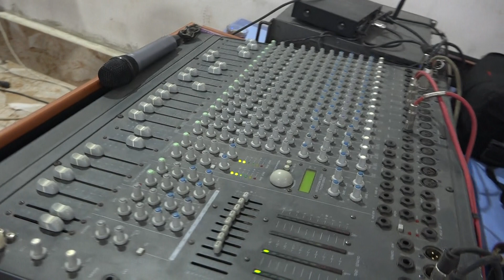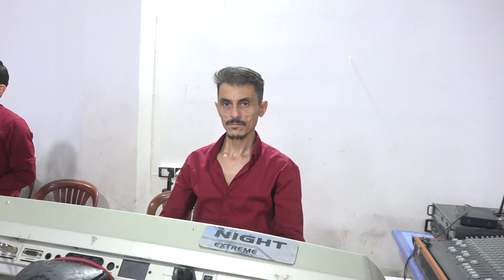1حفل زفاف العريس :يوسف محمود الجبلي